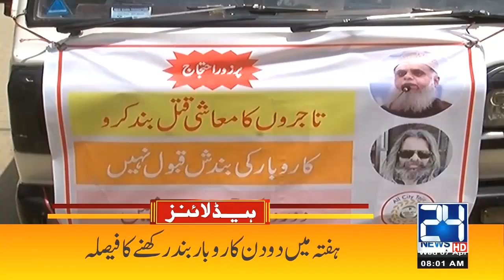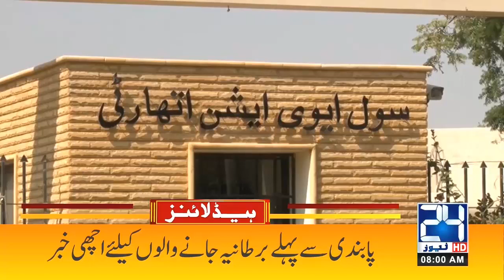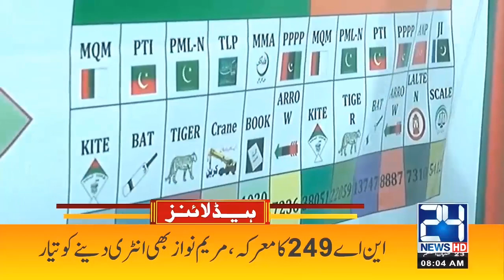A & O Level Exam Schedule | 8am News Headlines | 7 April 2021 | 24 News HD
24 News HD is one of the leading news channels of Pakistan bringing you the latest current affairs from Pakistan and around the world.  Live National Assembly and Senate Session.